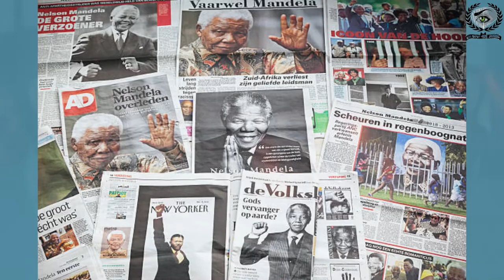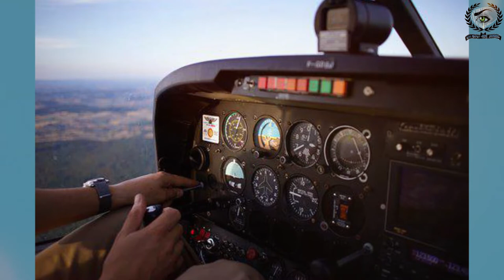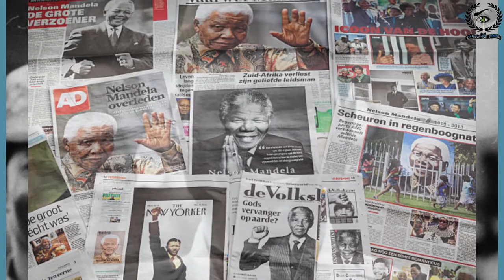ንሳሞራ መን ቀተሎ?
ሕርይቲ ማልቲሜድያ - HRYTI MULTIMEDIA
Description
We’re here to provide fair and unbiased information to the community and is committed to covering broad areas of health, education, politics and sports. HRYTI MULTIMEDIA and its editorial section is committed to advocating various philosophies and positions regarding the community.

More often we give a glimpse into the lives of some of the most influential personalties,Historical Events and figures in the world, with new Mid length documentaries posted often covering the marks of today and all throughout history.